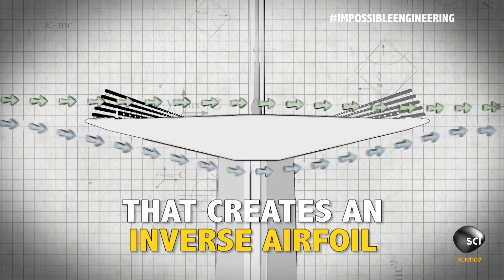Top 3 Facts About World's Tallest Bridge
The Millau Viaduct is the tallest bridge on Earth. It measures 1,125 feet tall, 1.5 miles long, and the bridge deck sits nearly 900 feet above the ground.